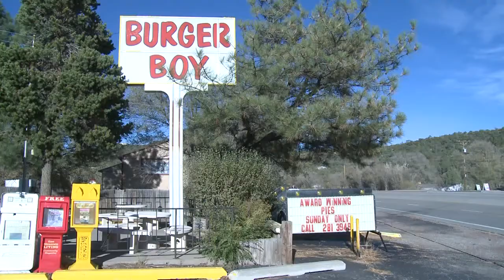Details released on officers shot in Saturday's rampage